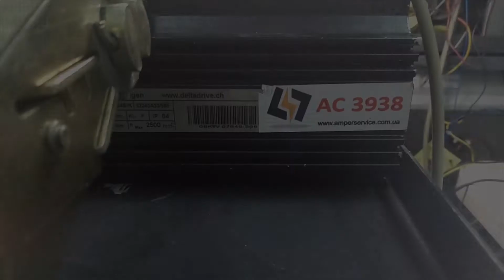AC3938 Сервомотор BAG SAC90S25/3/TB/FT/EY-2048/K 2.4A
Испытание сервомотора BAG SAC90S25/3/TB/FT/EY-2048/K 2.4A после ремонта

ИНФОРМАЦИЯ

АМПЕР СЕРВИС